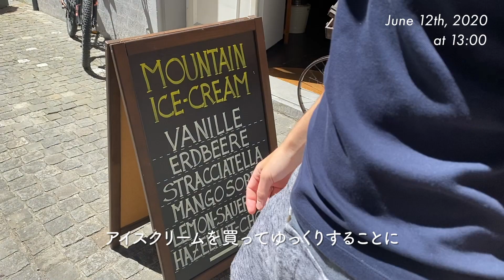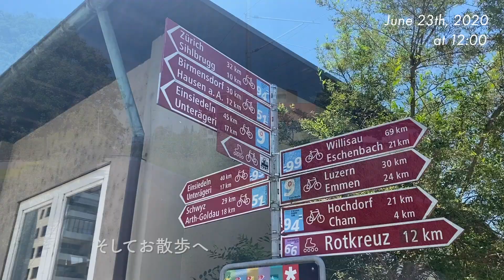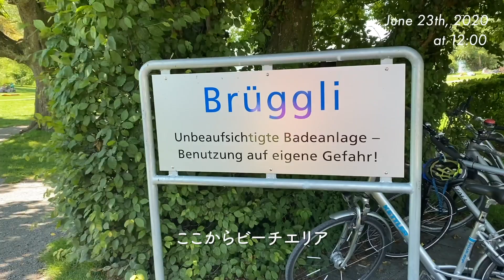癒されるスイスの湖｜夏至の日SUPが美しすぎた｜海外生活Vlog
Grüezi!

スウェーデン人の夫と、アルプスを求めてスイスに移住してきました。

初めての海外移住で得た気づきや、
旅の様子、
海外在宅ワーク、
料理や食卓などの日常を動画にしています。

のんびり、ゆったりが好きです。

スイスは湖と山に囲まれています。
「ただそこにある」という変わらない雄大さと、
微細な変化の連続が感じられる、
実は刺激的な場所でもあります。

今回は6月のスイスです。
湖には癒し効果があるのか、最近足繁く通っています。

お楽しみいただけたら嬉しいです。